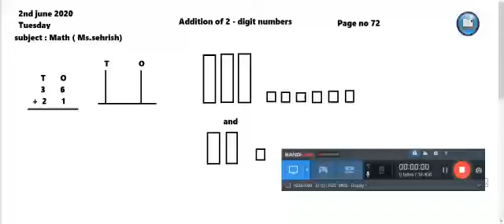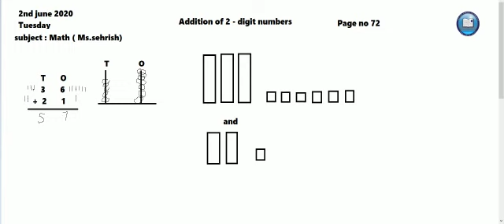Class 1, Maths, Lecture # 02